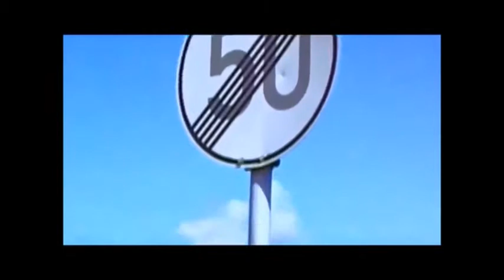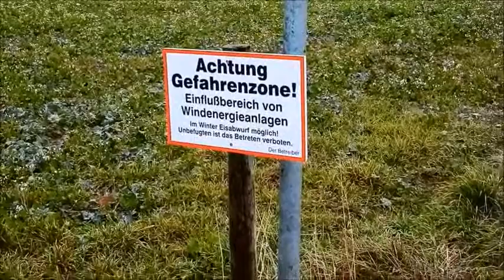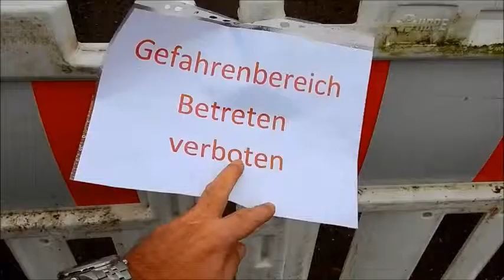Windpark Vinningen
Rückblende: Windpark Vinningen - Zwischen Vinningen und Obersimten (Kreis Südwestpfalz) hatte am Donnerstagabend, 29. November 2018, 17:56 Uhr, ein Windrad Feuer gefangen. Die Anlage im Windpark Vinningen, der insgesamt vier Windräder umfasste, war Anfang der 2000-er Jahre errichtet worden. Das abgebrannte Windrad wird nicht erneuert.